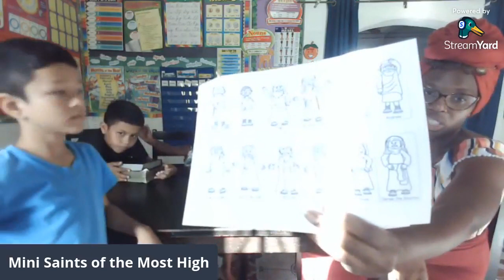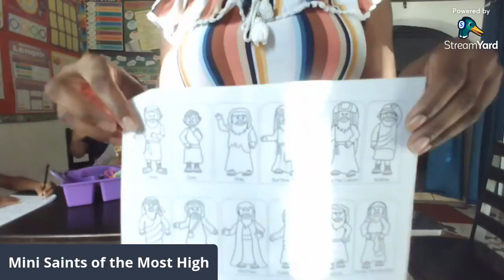Yah’s rock a man of great faith - Mini Saints of the Most High Mini Lessons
Join Mini Saints of the Most High for our Mini-Lesson Yah's Rock at 2pm PST.
Today we will be making a 12 apostles book
'Supplies
coloring utensils
scissors
template